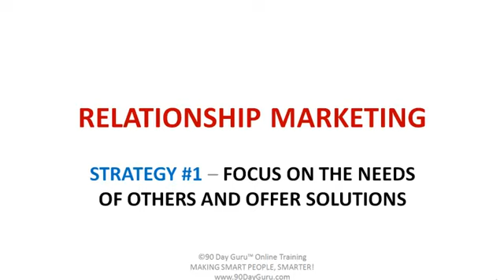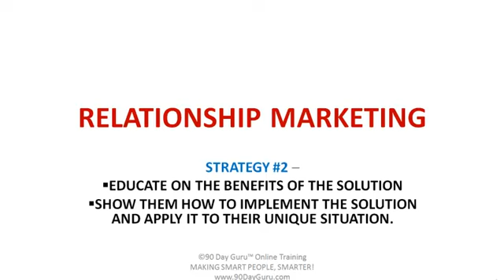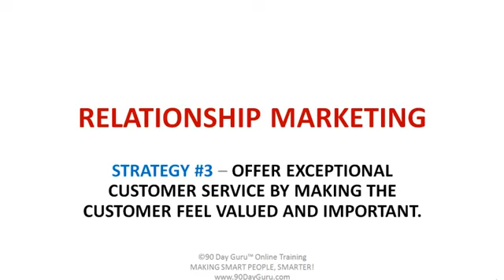Relationship Marketing: 3 Relationship Marketing Strategies by 90 Day Guru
- What is relationship marketing?  Watch this short training video to learn 3 easy to implement proven relationship marketing strategies.  Relationship marketing should be the foundation to your business and professional relationships.